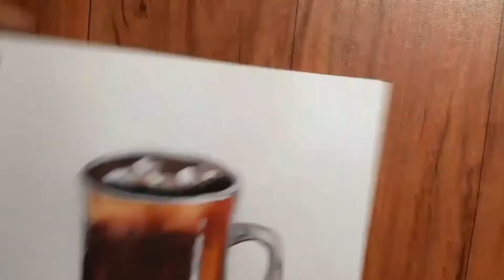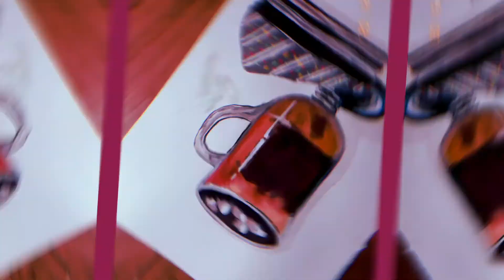Cake and Hot chocolate drawing || Step by step || by rooh_draws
Hi everybody,
My name is Ruparna Chatterjee and welcome to my Christmas series where I'll be posting one drawing everyday from 1st to 25th December. Hope you will enjoy it !!
Reference image :
paper  : cartridge paper.
color: Artist water color calmin.
brush: sonai brushes .